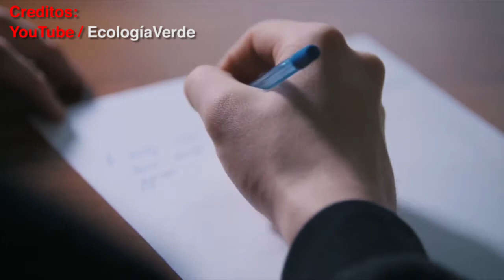Tiempo de DEGRADACIÓN DEL PAPEL / Luchando por el planeta